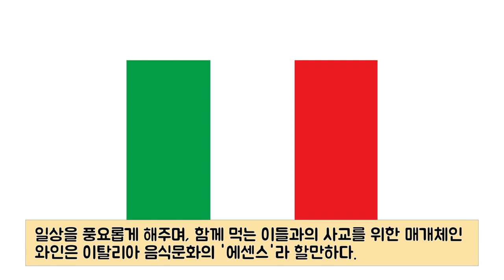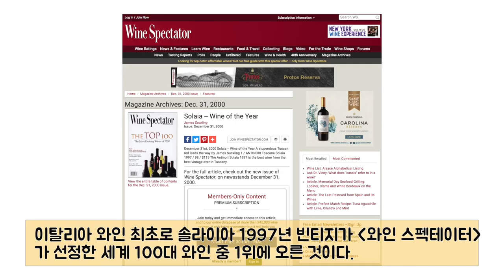[뱅쇼티비-와인캐스터]EP6.도전정신으로 무장한 이탈리아 와인명가 안티노리(Antinori)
와인캐스터는 매주 목요일 업로드됩니다.